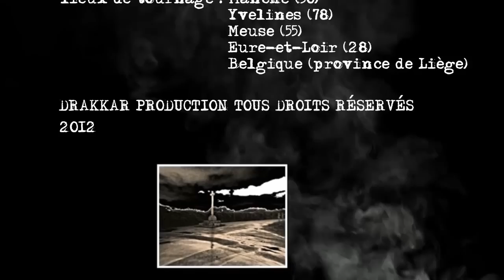Film de guerre amateur, court métrage: Breaker ASSAULT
En ce printemps 1945, les hostilités sont sur le point de se terminer mais non sans combats acharnés: une unité soviétique se retrouve en difficulté face aux escarmouches désespérées de l'ennemi...

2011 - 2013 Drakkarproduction